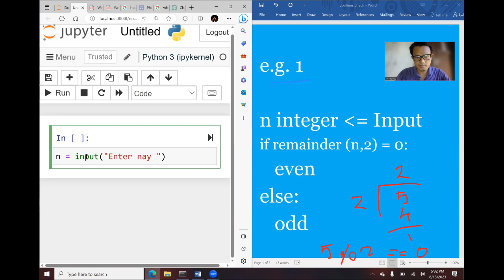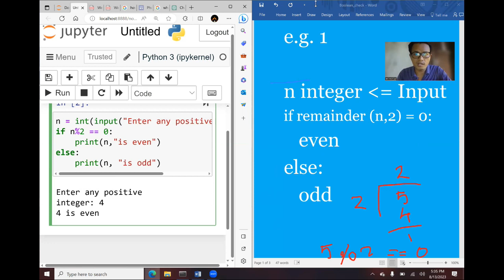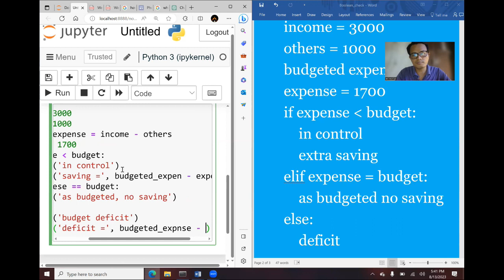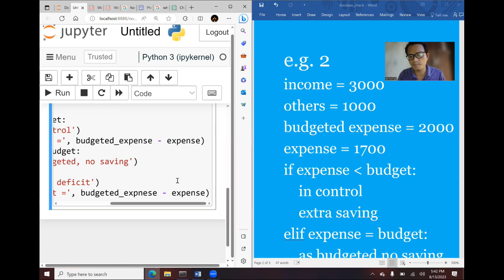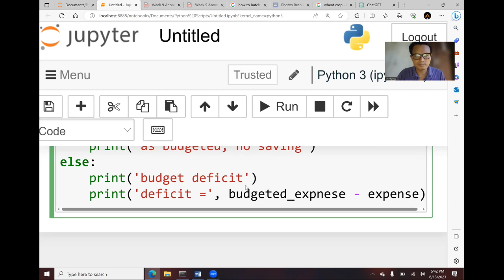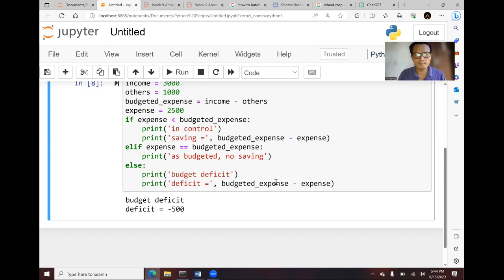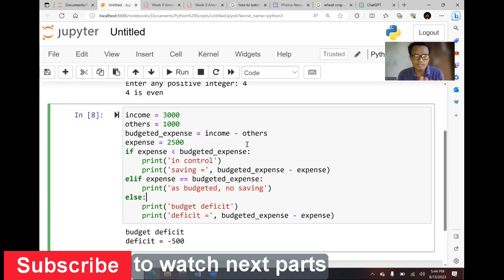Python Programming Essentials Myanmar (17): Learn Conditional Statement with Examples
Click the Google Drive Link below to get codes:
to here
to see next lectures.

*Python Training Course သို့ Private Study ကြည့်လိုသူများ* *သို့ ဆက်သွယ်မေးမြန်းနိုင်ပါတယ်။*

ဒီ Lecture Series မှာ Python Programming Basics ကို Full Course အပြည့်အစုံ အခမဲ့ သင်ယူခွင့်ရမှာပါ။  ဗွီဒီယိုအားလုံး အောက်က လင့်ခ်တွေ မှာ ကြည့်ပါ။

1. What is Computer Programming?

14. How to set precedence in algebraic expressions